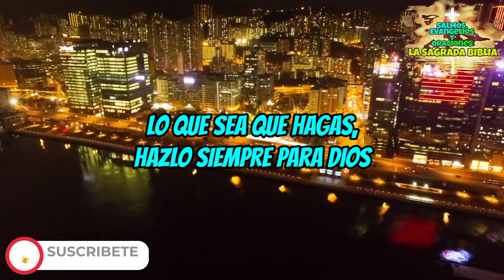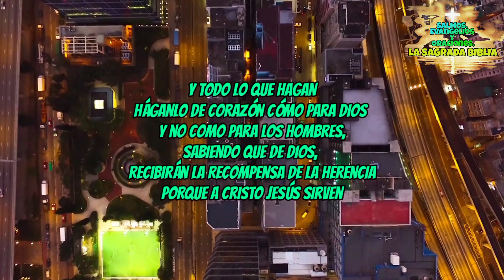TODO LO QUE HAGAS, HAZLO COMO PARA DIOS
TODO LO QUE HAGAS, HAZLO COMO PARA DIOS Y NO COMO PARA LOS HOMBRES.

LO QUE SEA QUE HAGAS, HAZLO SIEMPRE PARA DIOS.

APOSTÓL SAN PABLO

(REFLEXIÓN DIARIA)

♥️♥️ Donaciones ❤️❤️: .

COMPARTE ESTE CLIP, PARA QUE A TRAVÉS DE TI, LLEGUE LA PALABRA DE DIOS A OTROS !!!

CRÉDITOS:

Video creado, editado y producido por:
SALMOS, EVANGELIOS Y ORACIONES,
LA SAGRADA BIBLIA

PROHIBIDO REALIZAR CUALQUIER TIPO DE COPIA TOTAL , O PARCIAL SIN LA AUTORIZACIÓN DEL CANAL. YA QUE CONLLEVA A UN REPORTE LEGAL DIRECTAMENTE CON YOUTUBE.

BENDICIONES 🙏